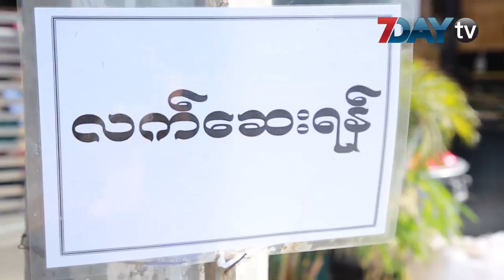အင်းစိန်မြို့နယ် က ဒုတိယမြောက်ရပ်ရွာခြေချုပ်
COVID - 19 ရောဂါပိုးတွေ့ရတဲ့သူနဲ့ လေယာဉ်အတူစီးလာခဲ့တဲ့ အမျိုးသား ကို ဓာတ်ခွဲစစ်ဆေးရာမှာလည်း ရောဂါပိုးတွေ့ ခဲ့ရပါတယ်။

အဲဒီအမျိုးသားဟာ မြန်မာနိုင်ငံရဲ့ COVID - 19 လူနာ အမှတ် ၆ ဖြစ်ပြီး သူဟာ လူနာအမှတ် ၄ နဲ့ အင်္ဂလန်ကအပြန် လေယာဉ်အတူစီးခဲ့တာပါ။

သူတို့နှစ်ဦးစလုံးကတော့ အင်းစိန်မှာနေထိုင်ပါတယ်။

လူနာအမှတ် (၃ ) ဟာ တောင်သူကုန်းရပ်ကွက်မှာနေထိုင်တာဖြစ်ပြီး သူနေထိုင်တဲ့လမ်း ကို ရပ်ရွာခြေချုပ်ပြုလုပ်ထ ားပြီးဖြစ်ပါတယ်။

အခုထပ်ပြီး လူနာ အမှတ် ၆ နေထိုင်တဲ့ နံသာကုန်း ရပ်ကွက် က လမ်းကိုလည်း အဝင်အထွက်ပိတ်ကာ ရပ်ရွာခြေချုပ်ပြုလုပ် ထားရတယ်လို့ အင်းစိန်မြို့နယ် တိုင်းဒေသကြီးလွှတ်တော်ကိုယ်စားလှယ် ဦးဝေဖြိုးဟန်ကပြောပါတယ်။

ဒါအပြင် လူနာအမှတ် ၆ နဲ့ ထိတွေ့ခဲ့သူတွေကို လိုက်လံရှာဖွေနေပြီး နေအိမ်မှာ သီးသန့် အသွားအလာကန့်သတ်မှု ပြုလုပ်ဖို့ စီစဉ်နေတယ်လို့လည်း ဆိုပါတယ်။

လတ်တလောအထိ မြန်မာနိုင်ငံမှာ COVID - 19 လူနာ ရှစ်ဦး ရှိနေပါတယ်။

ရုပ်သံသတင်းထောက် - ယဉ်မွန်